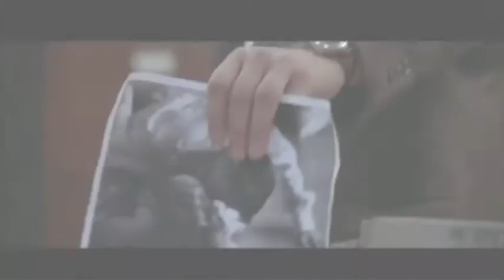L.A. Crime Movies | SIDEBAR FOREVER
“I smell a rat!”

On today’s podcast, we interrogate a murderers’ row of classic L.A. crime movies like The Big Sleep, Chinatown, True Romance, Reservoir Dogs, Heat, Jackie Brown, and L.A. Confidential. For years, audiences have been captivated by the seedy underbelly of the ‘City of Angels’ depicted on film. We go deep undercover to find out why.